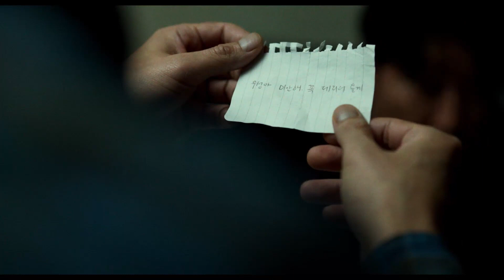Посредники (2022) Трейлер на русском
Премьера в РФ - 24 августа 2023

Девушка оставила младенца в беби-боксе при церкви. Дежуривший в ту ночь дьякон Сан-хён с помощником стёрли видеозапись с камер наблюдения и забрали ребёнка, чтобы в обход легальных процедур найти ему семью и получить за это немалое вознаграждение. На следующий день молодая мать возвращается, но, узнав, что приёмные родители уже найдены, всё же соглашается отдать малыша на усыновление. Двое мужчин, девушка и младенец на стареньком микроавтобусе отправляются в другой город, а за ними — полицейские, которые уже давно следят за посредниками и мечтают поймать их с поличным.